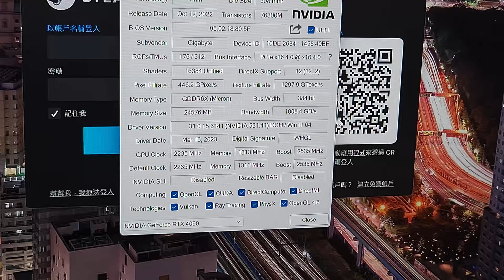how to enable resizable bar/rebar for rtx4090 on gigabyte motherboard 如何在技嘉主機板上開啟resizable bar/rebar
bios--advanced mode--settings--io ports:
enable above 4g encoding & above 4g mmio bios assignment
then the resizable bar option would pop up